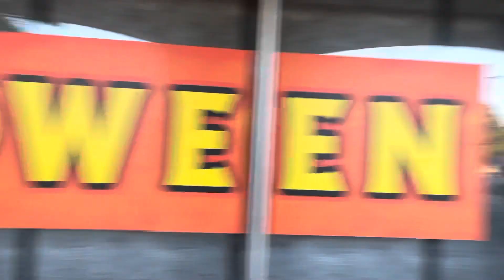Spirit Halloween 2021 Schamburg, IL (Opening Soon)